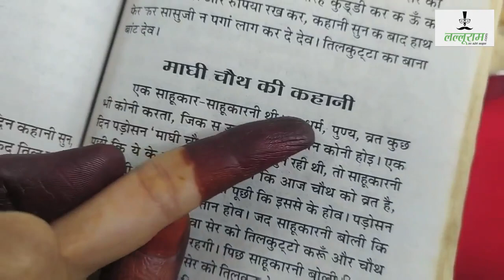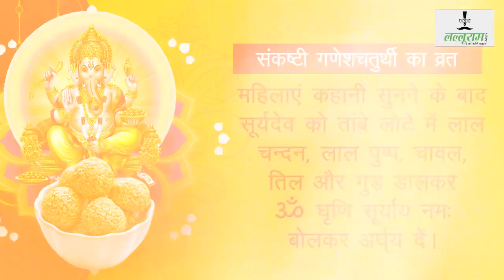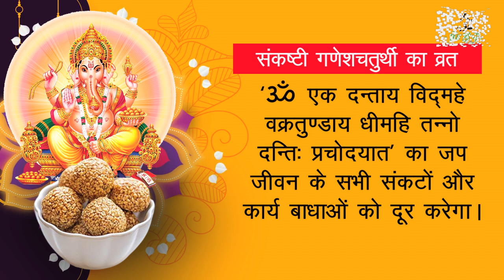कैसे मनाएं संकष्टी चतुर्थी ??